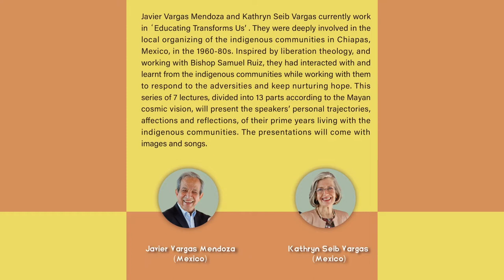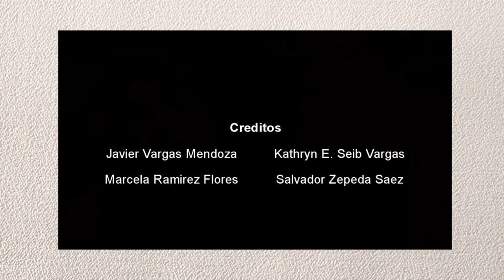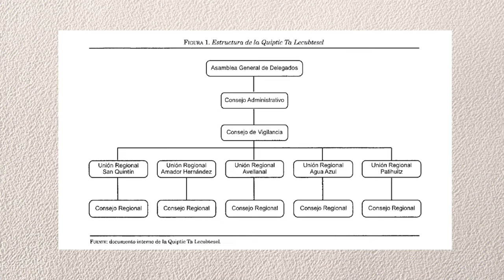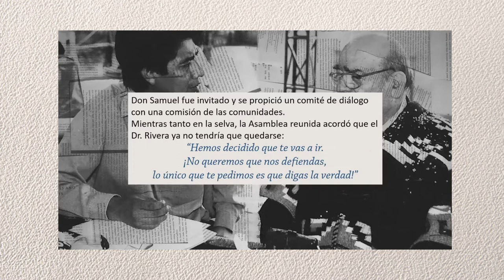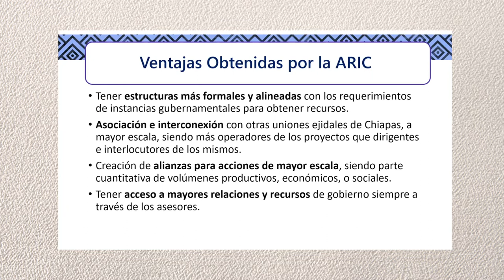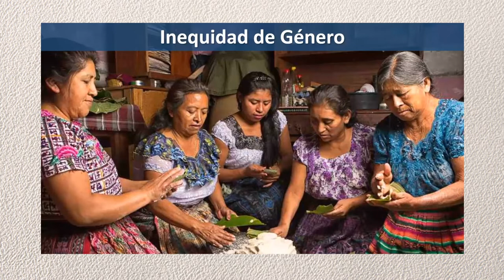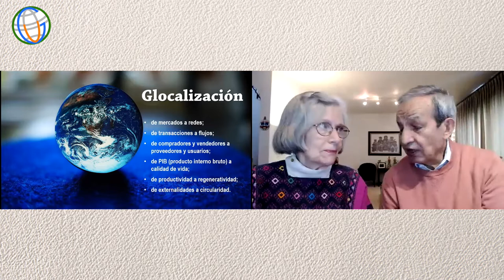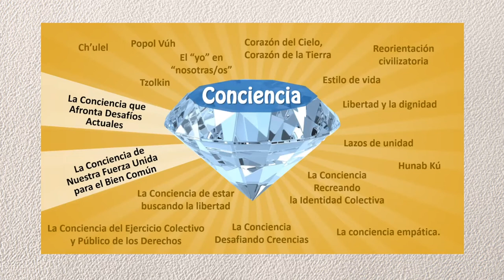20220623 Experiences with Indigenous Communities in Chiapas (Lecture 6)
2022 South South Dialogue on Sustainability
Experiences with Indigenous Communities in Chiapas: Cosmovision and Sustainability

Organizers:
Programme on Cultures of Sustainability, Centre for Cultural Research and Development, Lingnan University

Abstract:
The two speakers, Javier Vargas Mendoza and Kathryn Seib Vargas were deeply involved in the local organizing of the indigenous communities in Chiapas, Mexico, in the 1960-80s. Inspired by liberation theology, and working with Bishop Samuel Ruiz, they interacted with and learned from the indigenous communities while working with them to respond to the adversities and keep nurturing hope. This series of 7 lectures, divided into 13 parts according to the Mayan cosmic vision, will present the speakers’ personal trajectories, affections, and reflections, of their prime years living with the indigenous communities. The presentations will come with images and songs.

Dates: Thursdays (20 Jan, 24 Feb, 24 March, 28 April, 26 May, 23 June, and 28 July 2022)

Time: Querétaro 08:00-10:00; China 22:00–24:00; UTC 14:00–16:00

Languages: Spanish (with English and Chinese simultaneous interpreting)

Biography:
Javier Vargas Mendoza
Psychologist and Anthropologist. Master in Sociology (Leuven, Belgium), Master Practitioner in Neurolinguistic Programming, Accredited Certified Meta-Coach and Neuro-Semantic/NLP Trainer, Certified by the International Society of Neuro-Semantics.
Fifty years of experience endorse Javier's impact and leadership in the business, social and educational fields, contributing to the creation of a culture that transcends and generates results of well-being.

Chiapas was a milestone in Javier's life. His experience with the indigenous communities, their worldview, and needs, transcended in such important events as the First Indigenous Congress of Mexico in 1974, which gave voice to more than 300,000 indigenous people, through 1,600 leaders.

Co-Chair in Salzburg Seminar, "Leadership and Civil Society" (1997).  Faculty Member, "The Independent Sector Building on the Past and Looking to the Future" (1999), with leaders from 65 countries of the world.

Awarded the 1st National Social Leadership Award by Share Foundation (2000).
He currently works in "Educating Transforms Us", creating innovative solutions for families and schools and offering to coach companies.

For Javier, what is transcendent is to recreate awareness and leadership through concrete and efficient actions. He is inspired to contribute to changes and transformations, promoting human potential, sustainability, and collaborative work in networks, locally and globally.

Kathryn Seib Vargas
B.A. in Education from Mary Rogers College, Maryknoll, N.Y., U.S.A. Associate Certified Meta-Coach (ACMC) and Master Practitioner in Neurolinguistic Programming by the International Society of Neuro-Semantics (ISNS).

Bilingual translator (simultaneous) in several international congresses and Official Translator of the Superior Court of the CDMX.

Leader in educational, human, and community development projects in eight Latin American countries for more than 30 years with Maryknoll, based in New York.
Co-founder of civil society organizations: Link, Communication and Training, A.C., Mexico City, Community Foundation Queretaro, A.C., The Ark in Querétaro, and Educating Transforms Us, S.C.

She is a consultant in Gender Equity and Organizational Development processes. She has been working for more than 15 years in the field of Inclusion for People with Disabilities with the State Council for People with Disabilities in Querétaro and with the International Federation of L'Arche, France.

She currently works in Educating Transforms Us, S.C. in the training and development of courses and diploma courses and coaching in Neuro-semantics.